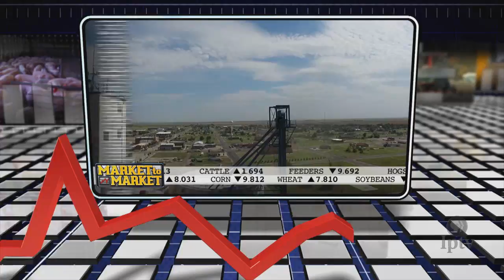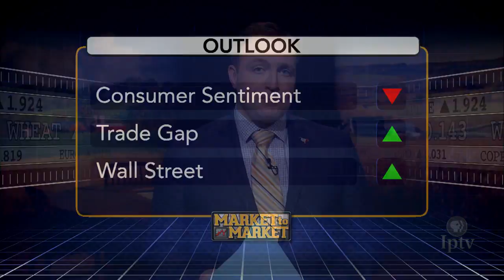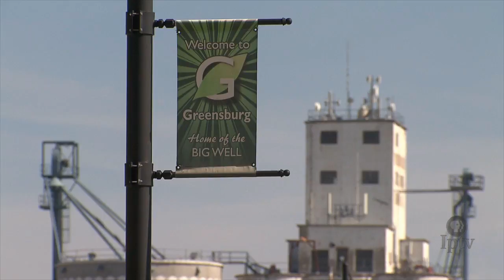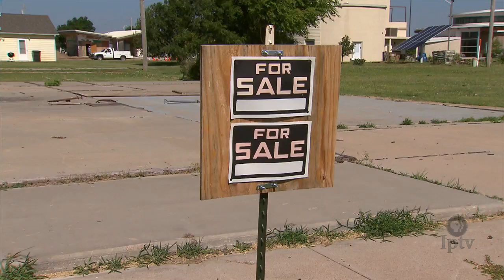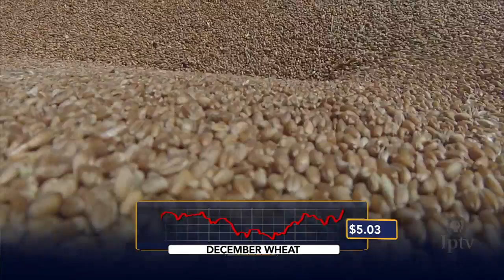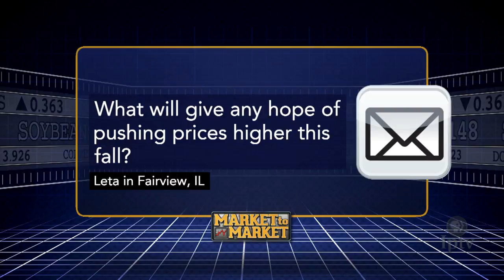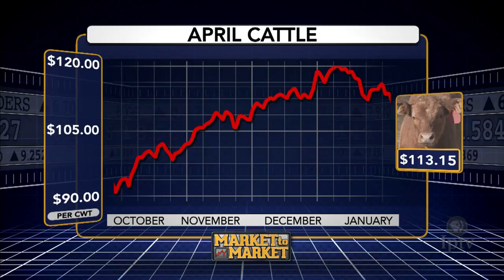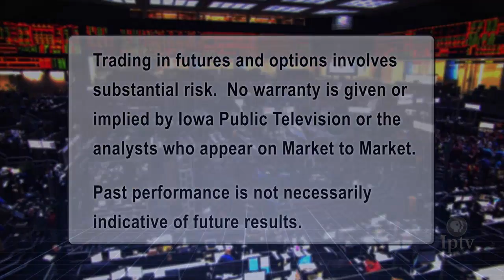Market to Market (February 10, 2017)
The stroke of a pen unlocks an oil tap on the high plains. Snow pummels the East as floodgates open in the West. Payback of perseverance ten years after a devastating tornado. Market analysis with Tomm Pfitzenmaier.